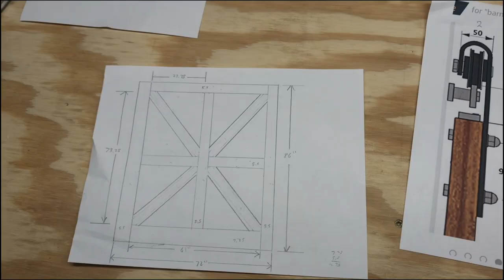Barn Door Build Time lapse from start to finish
This video is about Barn Door Time lapse